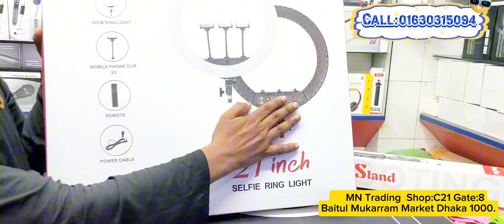সেরা চ্যালেন্স দামে রিং লাইট কিনুন। HQ, RL, jmary Light price. Ringlight Price in Bangladesh 2024.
সেরা চ্যালেন্স দামে রিংলাইট কিনুন | Jmary,HQ, RL Ring Light | All Ring Light Lowest Price in Banglades.

আমাদের নতুন দোকানের ঠিকানা!

FR Enterprise

SHOP:C21 GATE:8
NEW SUPER MARKET,
BAITUL MUKARRAM DHAKA 1000.

👉স্কীনে দেওয়া নাম্বারে, ইমু/ওয়াটসএপ মাধ্যমে সরাসরি ভিডিও কলে কথা বলে পন্য গুলো কিনতে পারেন।

🚛 বাংলাদেশের যে কোন পান্ত থেকে কুরিয়ারের  মাধ্যমে আমাদের পন্য গুলো অর্ডার করতে পারেন।

🚛১০০% নিশ্চিয়তার সাথে পন্য গুলো সারা বাংলাদেশে কুরিয়ার করা হয়।

📺আমাদের চ্যানেলের সব গুলো ভিডিও দেখতে
নিচে লিং দেওয়া হলো,